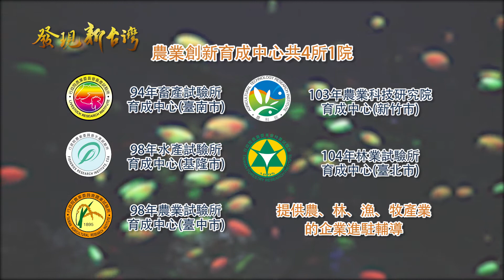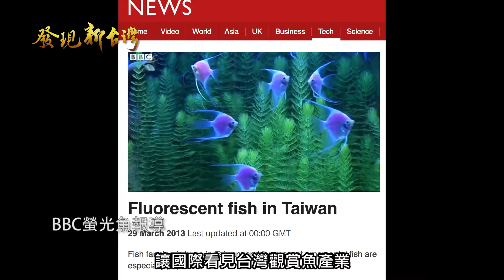【農業創新育成中心】芝林企業有限公司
財團法人農業科技研究院
2017 農業創新育成中心培育成果媒體廣宣案

在觀賞水族的發展上，新品種的開發與改良，具有關鍵性的影響，若沒有自己的特殊品系，是很難在國際上脫穎而出；藉由農業創新育成中心的育成計畫，經由水產試驗所輔導的台灣在地企業，目前已在世界各地嶄露光芒。